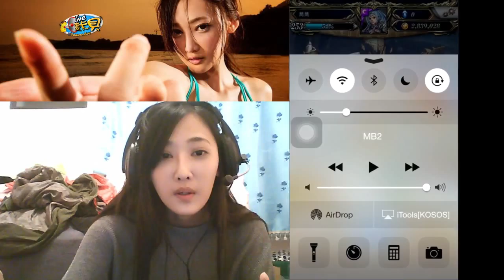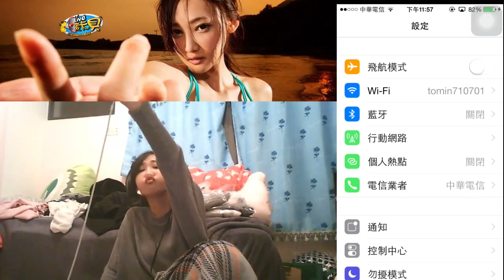麥卡貝Live直播 20150102 蕎蕎實況